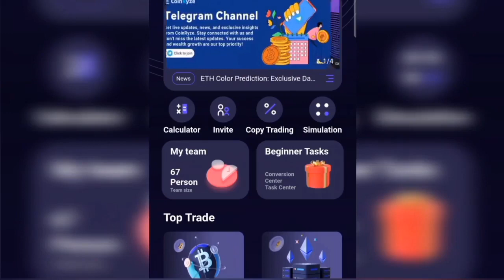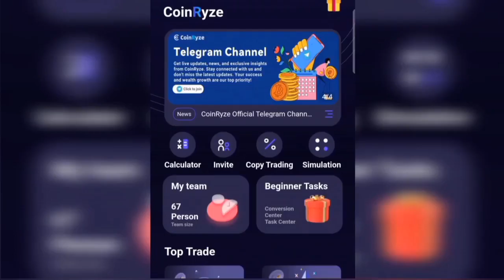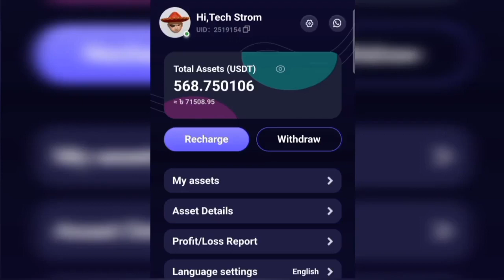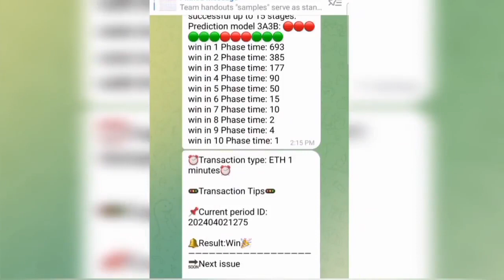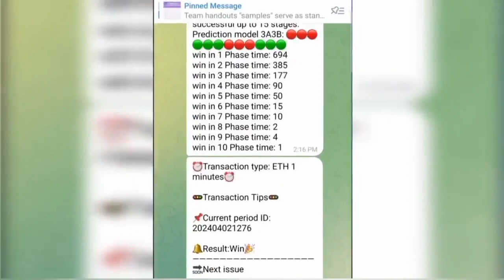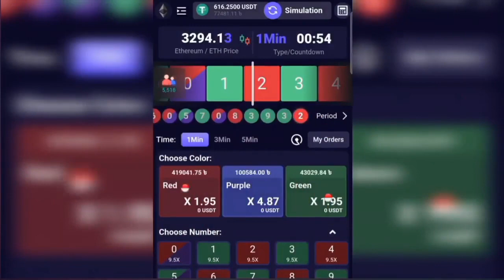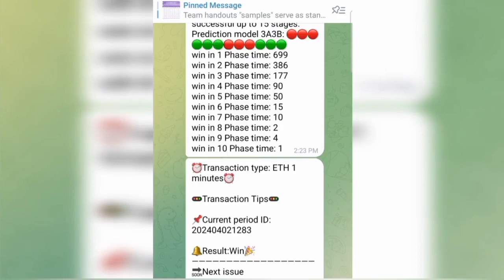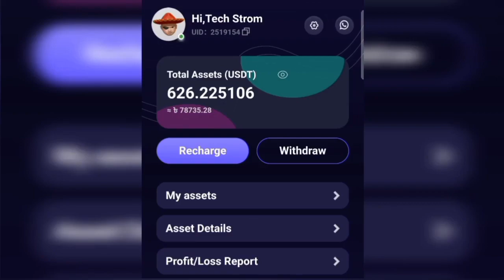Make $100 Every Single Day Predicting Colors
This Video will walk you through step-by-step how to make money online playing games (predicting colors).

Official Telegram Channel: @CoinRyze

I am not a financial advisor or lawyer. Any earnings or income claims I make are estimates of what I have earned, and there is no guarantee you will earn the same. Success in any online business venture depends on various factors and circumstances. You are responsible for your own decisions and actions." The information presented here is not intended to be taken as financial advice.

We do not guarantee any results from using the methods, ideas, or strategies discussed here. All investments involve some degree of risk, and you should always do your research before making any investment decisions.